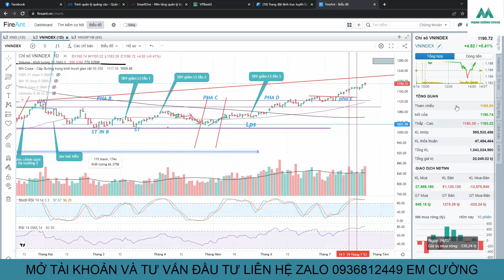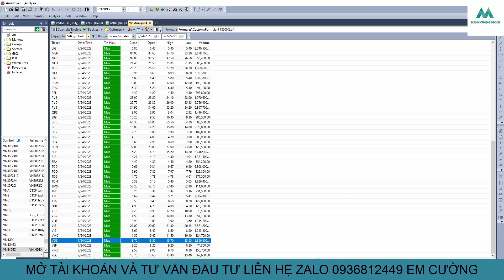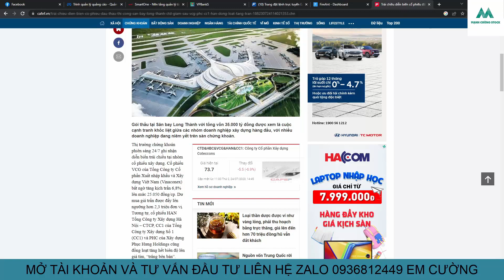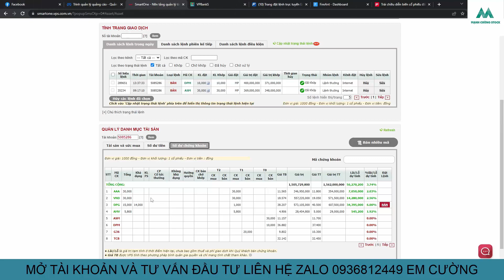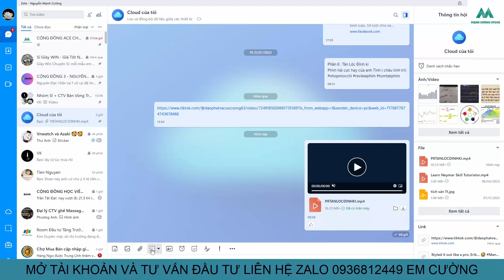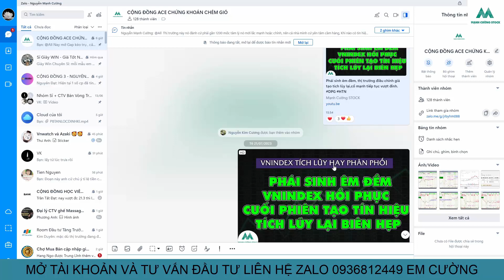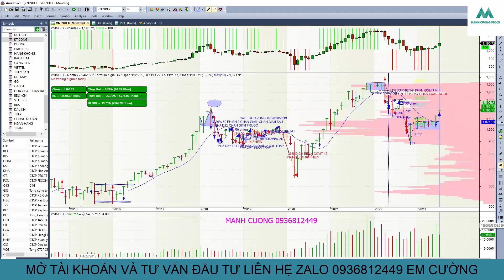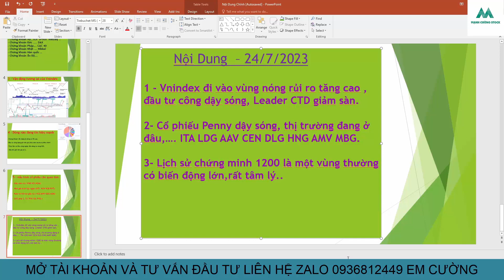Thị trường tiến về vùng nóng, SÓNG PENNY